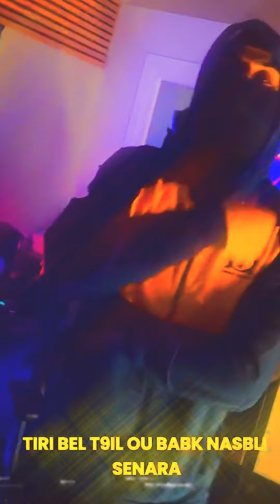Didine Canon 16 - BRATVA - TEASER | URBAN Z REMIX